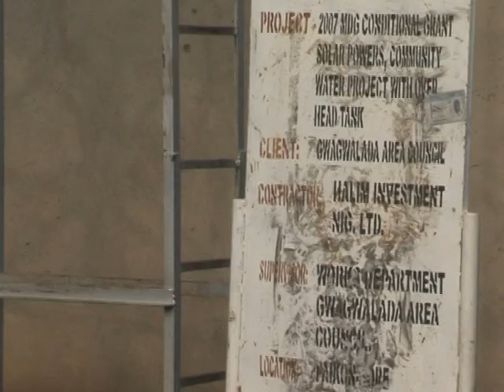CASE OF BILHARZIA.mpg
A settlement in Abuja, Nigeria's federal capital, has a poorly reported incidence of bilharzia, a disease that makes residents pass blood in their urine. This clip was broadcast by the Nigerian Television Authority (NTA) in 2011.